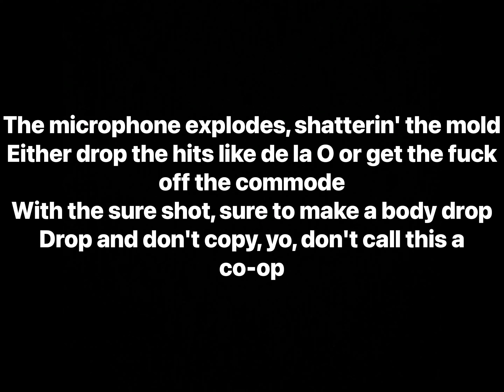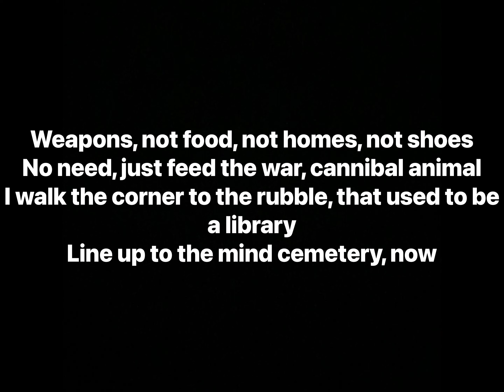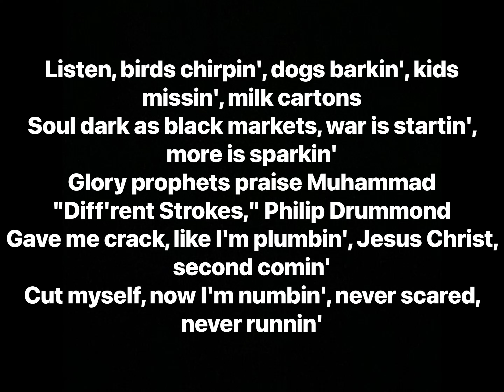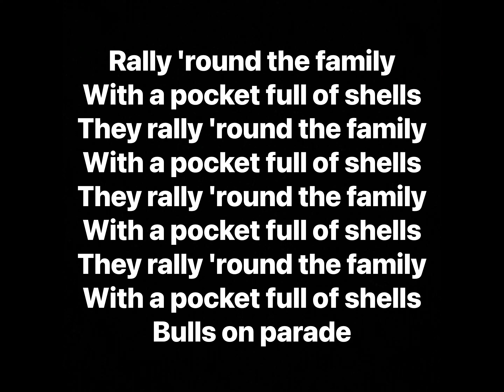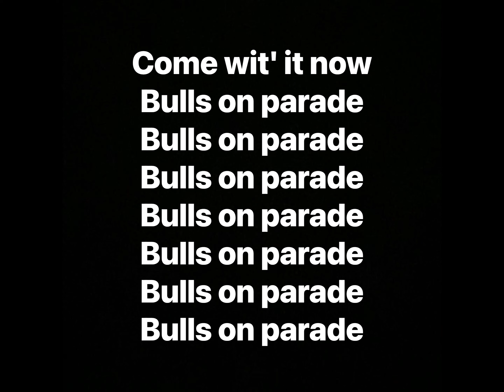Denzel Curry - Bulls On Parade - triple j Like A Version (Lyrics)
Artist: Denzel Curry
Album: Bulls On Parade (triple j Like A Version) (Single)

Appears on:
triple j - triple j Like a Version 15
triple j - triple j's Hottest 100, Vol. 27

Track Info: On February 15, 2019, Denzel performed this cover of Rage Against The Machine’s 1996 hit “Bulls On Parade” as part of Australian radio station Triple J’s ‘Like A Version’ series. He included a verse from his own song “SIRENS | Z1RENZ” in lieu of Tom Morello’s iconic guitar solo.

Producer: triple j
Writers: Denzel Curry, Rage Against the Machine

(Recorded at: Triple J Like A Version)

Interpolates:
Denzel Curry - SIRENS | Z1RENZ

Cover of:
Rage Against the Machine - Bulls on Parade